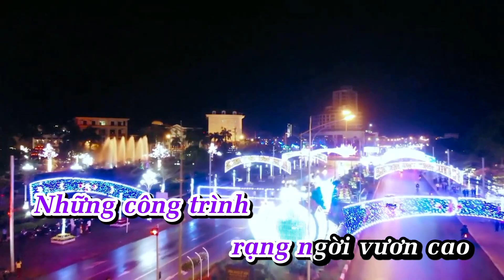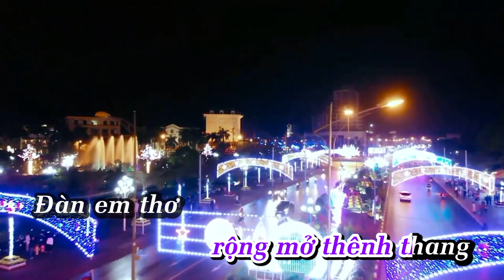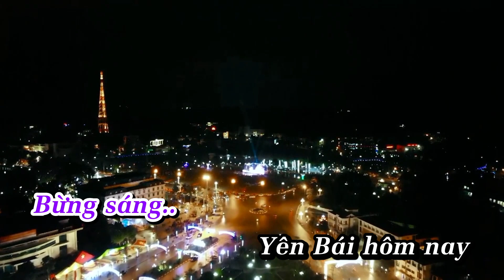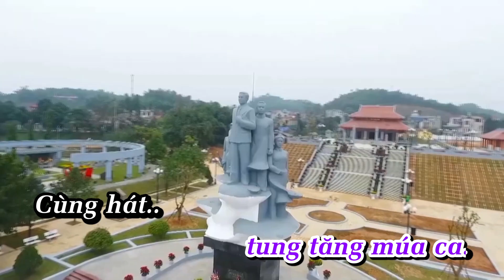Yên Bái Vườn Tâm Cao Mới Karaoke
Karaoke Yên Bái Vươn Tầm Cao Mới